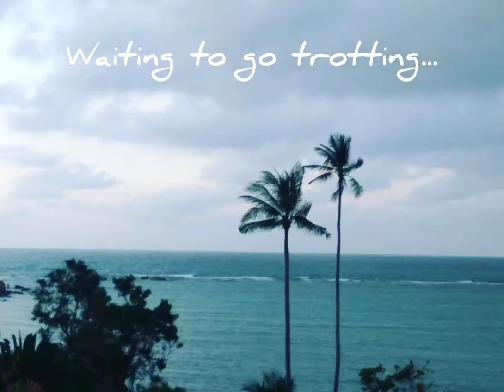Travel Memories | Throwback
While India battles the second wave of coronavirus, it is best we all stay at home and stay safe. But do let your minds wander ...travel freely through our stories.